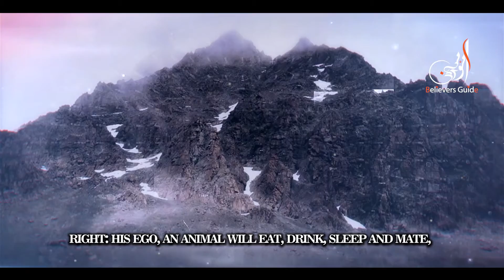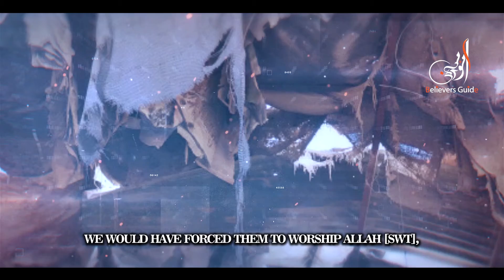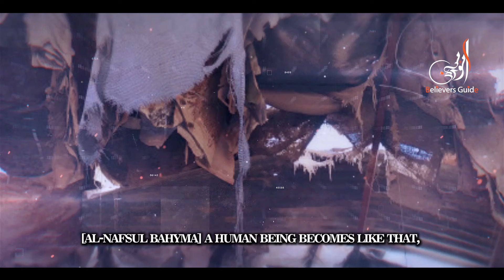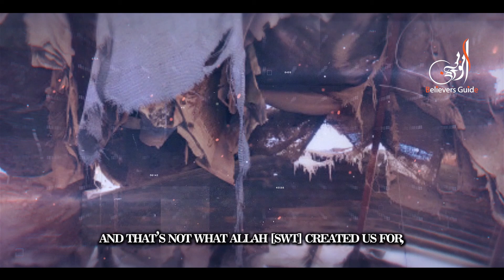HUMAN BEING BECOMES LIKE A DOG, WHEN THEY DO THIS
How dangerous and sad it is for a human being to be equalize to the status of an animal. The human being becomes like a dog when they start planing their sins in advance. May Allah [swt] protact and save us.

Speaker: Shaykh Omar Suleiman

PLEASE NOTE: This video is made only for the purpose of Education. Any of the views expressed by the speakers do not necessarily represent the views of the Believers Guide. The Believers Guide do not advocate nor condone any unlawful activity towards any individual or community.